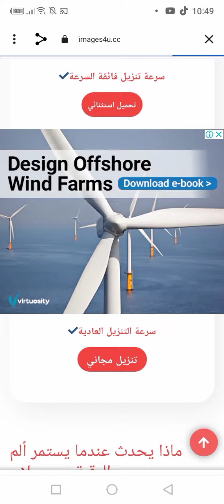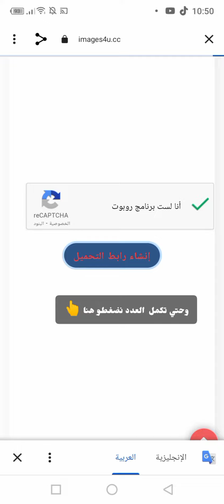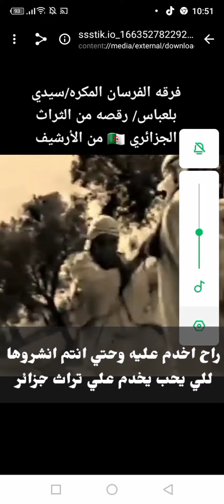للي مافتح ليه الرابط هنا الحل